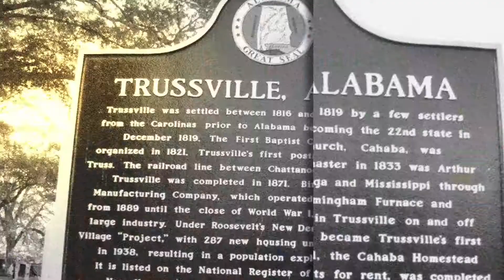Community Minute 12/19/18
Doing what we were created to be doing, being givers.